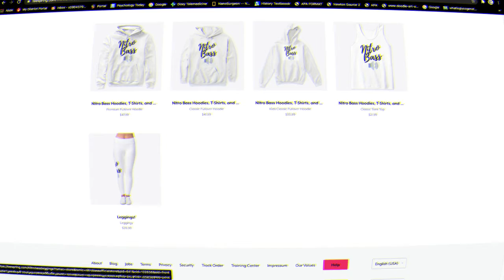YESTER - Evasive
YESTER - Evasive (Free To Use)

You have permission to use this track in your monetized video content by crediting the following in your description.

Big thanks to everyone to making this a blessing!

Support each and everyone of them!